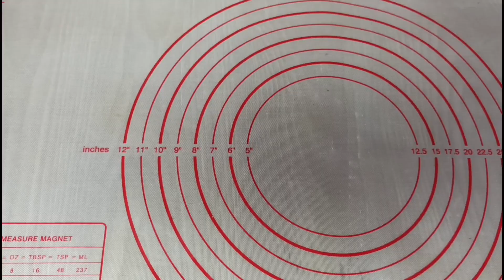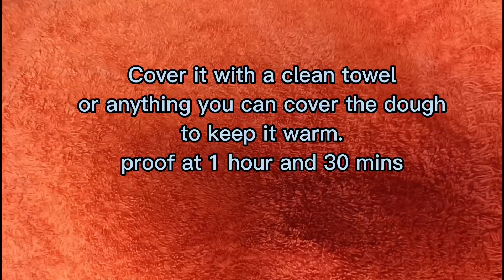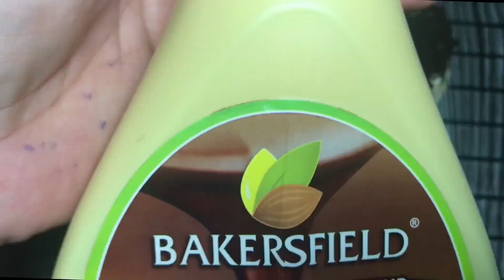NEW CREAMY OREO VELVET ENSAYMADA MOUTH WATERING MELTS IN YOUR MOUTH/@Aiwhisk kitchen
doughnut oreo ensaymada yummyfood comfortfood youtubechannel loveit filipinorecipe classicensaymada filipinorecipe filipinoyoutuber filipinovlogger dessert comfortfood dessertrecipe desserts youtubechannel food aiwhisk kitchen#New creamy Oreo velvet ensaymada cakes and pastries#ensaymada Creamy Oreo ensaymada is a new version of classic ensaymada that is soft fluffy,creamy and luscious Oreo chocolate ensaymada that people will love foremost the chocolate lover out there! you can even start a business through this by doing this recipe of mine.this Special creamy,cheesy caramel fluffy ENSAYMADA is super soft! ensaymada bread rolls! it's light,fluffy,butter rich and the easiest homemade ensaymada recipe you'll ever make! Try it!

NEW CREAMY OREO VELVET ensaymada: in 70g 17-18pcs. the smaller grams cut the more - pcs you can have pre heat: 150'c for 15 mins bake: 150'c at 17 mins

INGREDIENTS:

Water roux/tanzong 1/2 cup milk liquid 1/4 cup bread flour
YEAST foot blooming:

1 tbsp yeast

1 tbsp brown sugar 1/2 cup Lukewarm water

DOUGH (dry ingredients)

2 cups of all purpose flour (sifted/300g)

2 cups of bread flour (sifted/240gg)

1 cup of powdered milk (125g) 11/2 TSP salt(8.85g)

1/2 cup brown sugar(90g)

1 pack OREO cookies or crushed Oreo (174g)

WET ingredients: 1/8 cup of milk liquid

2 whole eggs

1 TSP vanilla (4.9ml) 70g softened butter oil (optional)1/2 cup

FROSTING:

1/2 cup softened butter (113g) 1/2 cup vegetable shortening (95.5g)

1/3 cup powdered sugar (Sifted/40g)
1/2 cup milk liquid

1/4 tsp lemon extract (optional)

1/2 cup All purpose cream (optional/115g)

CHOCOLATE Syrup -1/2 cup(optional)